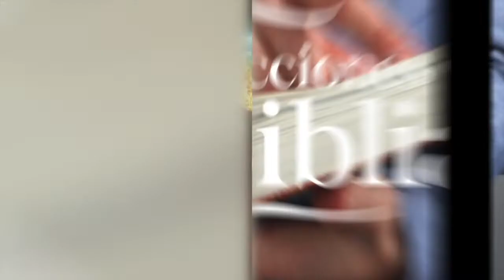LDB - EL PACTO DE VIDA - 20 DE ABRIL 2022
La lección para este día se titula: EL PACTO DE VIDA, un tema presentado por el Pastor Ever Roblero.